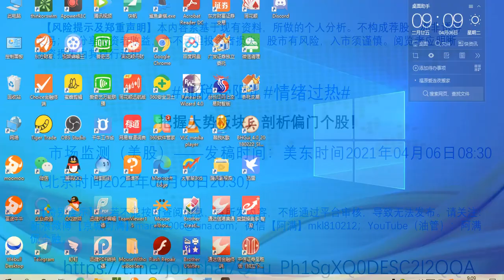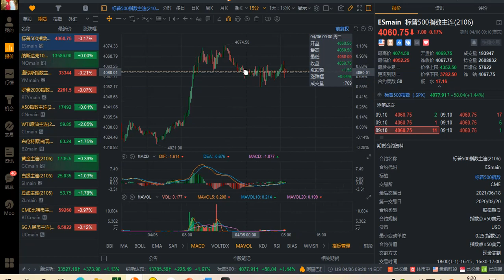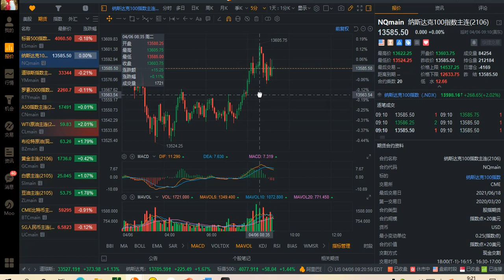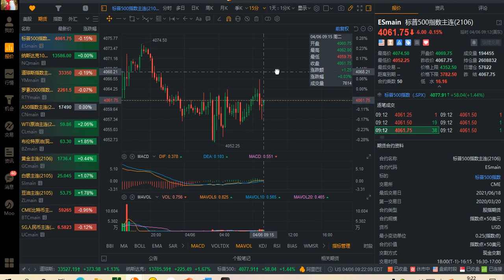握大势板块，剖析偏门个股！ 发稿时间：美东时间2021年04月06日08:30（北京时间2021年04月06日20:30）